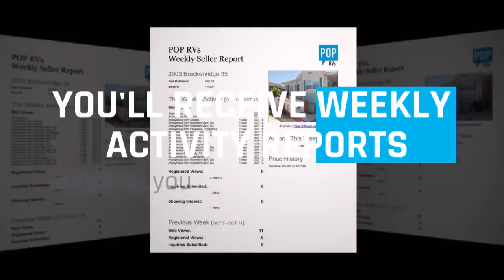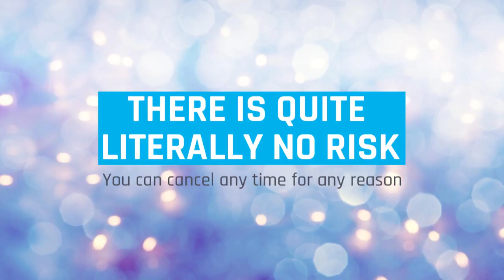Sell Your RV with POP RVs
POP RVs is the newest and most innovative company in the brokerage industry.

POP RVs is bringing brokerage to the RV industry.  By using a broker, you don't have to leave your RV on a parking lot somewhere.  We come to you, take our photos/video, get to know your RV, and then we leave.  You go on using your RV while we work to find a buyer.

We'll build a professional advertisement for your RV, publish that ad to a dozen+ websites and start working to find a buyer worldwide.  Once we find a buyer, we'll conduct a thorough, safe and coordinated closing.

There are never any fees and no charge to get listed.  We earn a 10% commission on the final sale price if and when we sell your RV.  If we don't sell your RV, we're owed nothing for our efforts.  You can also cancel at any time for any reason at all.

Why wouldn't you get started today?  Give us a call and we'll get the ball rolling and have your RV advertised for sale around the world before you get off the phone.